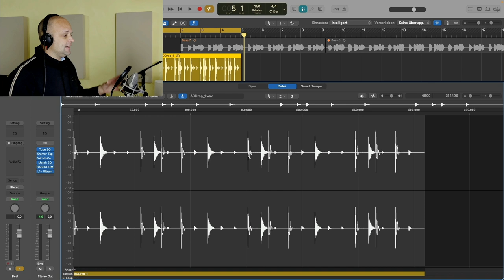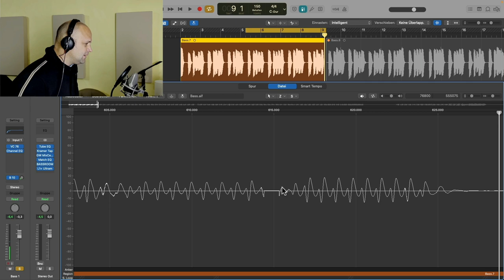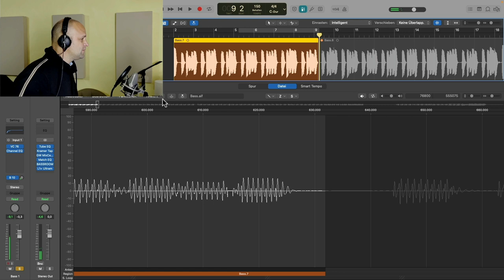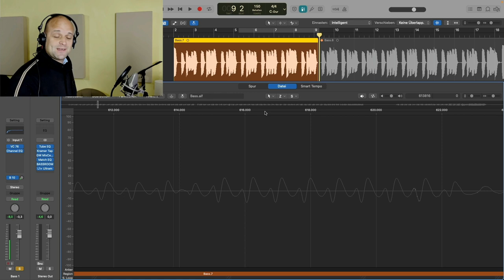Knackser aus Aufnahme entfernen (2 einfache Möglichkeiten in Logic Pro X)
Cubase, FL Studio, Ableton oder welche DAW auch immer; Störgeräusche wie Klicks oder Rauschen passieren immer wieder bei Recording Sessions. Jeder unerwünschte Ton nervt ungemein und kann dich im schlechtesten Fall auch viel Zeit kosten. Aber keine Sorge, es gibt eine Lösung! Martin Wolfinger erklärt dir alle wichtige Schritte in diesem Tutorial. Natürlich auf deutsch!